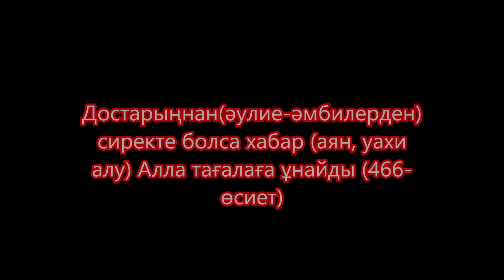Зіл зала Киік көбейу Орыстар ниеті Ақ Қағба Халық ояну Арапта апаттар Астанада өзгеріс Шіркеуде құрб